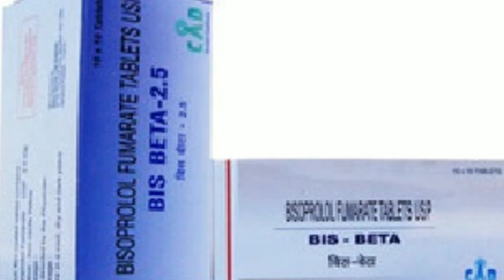BIS BETA review in tamil